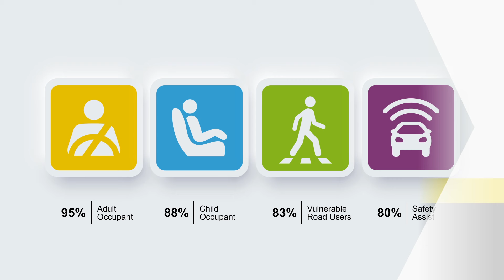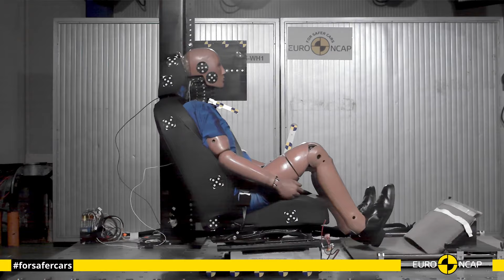Euro NCAP Crash & Safety Tests of VW ID.7 2023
▶ a frontal impact test where 50% of the width of the car strikes an oncoming deformable barrier, travelling at 50 km/h
▶ a frontal impact test where the car impacts a full-width rigid barrier
▶ a side impact test where a mobile deformable barrier impacts the driver's door
▶ a pole test where the car is propelled sideways into a rigid pole and the robustness of the centre airbag is evaluated
▶ a whiplash test performed on a sled.

A series of pedestrian tests are also conducted with different impactors : adult and child head form, lower and upper leg form. As well as AEB pedestrian and cyclist tests. In 2023 a test scenario for Cyclist Dooring Prevention was introduced.

Active safety is rated based on the performance of the car’s equipment: autonomous emergency braking car-to-car and car-to-motorcycle scenarios, occupant status monitoring (including seatbelt reminders, fatigue, distraction and impairment), lane support and speed assistance technologies.

2023 VW ID.7

00:00 - Start of the video
00:03 - Rating of the vehicle
00:10 - Adult Occupant
01:31 - Child Occupant
01:56 - Vulnerable Road Users
02:41 - Safety Assist
03:03 - End of video